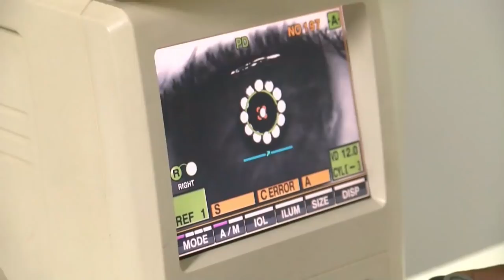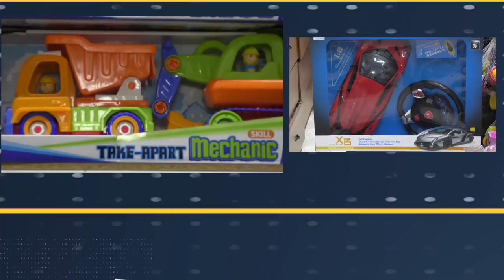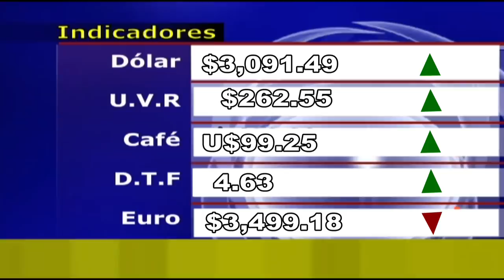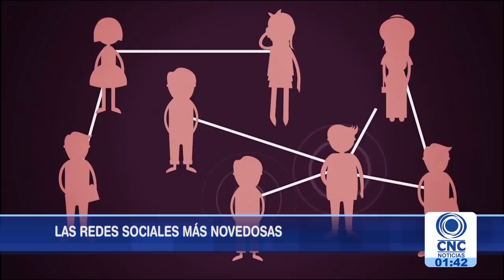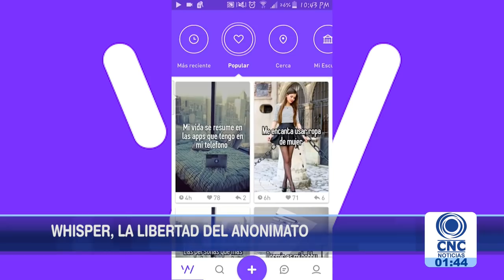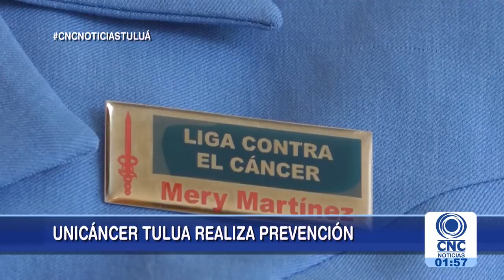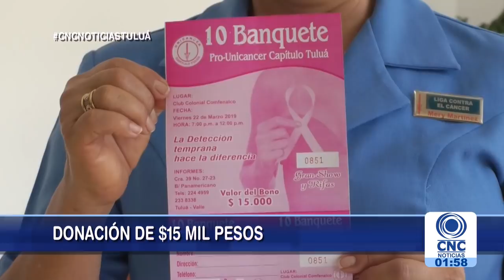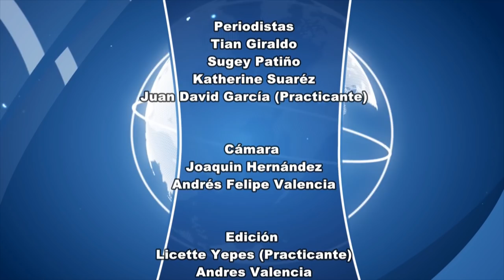CNC Noticias Tuluá primera emisión 1:00 p.m. Marzo 04 de 2019